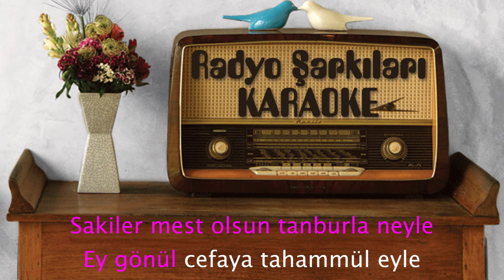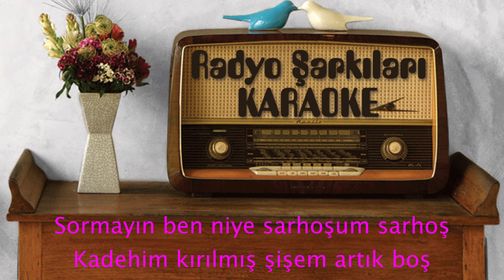Kimi Dertten İçermiş [ KARAOKE ]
Kimi dertten içermiş kimi neşeden
Kimi ayrılıktan kimi işveden
Kimi yar elinden kimi şişeden

Kadehim kırılmış şişem artık boş
Sormayın ben niye sarhoşum sarhoş

Dostların meclisi donansın meyle
Sakiler mest olsun tamburla neyle
Ey gönül cefaya tahammül eyle

Partner müzik yapım şirketi.

YouTube dışında Spotify, iTunes, Fizy, Muud, Deezer gibi dijital satış kanalları ile anlaşmalı müzik yapım firması.